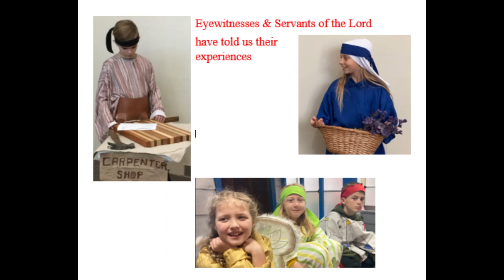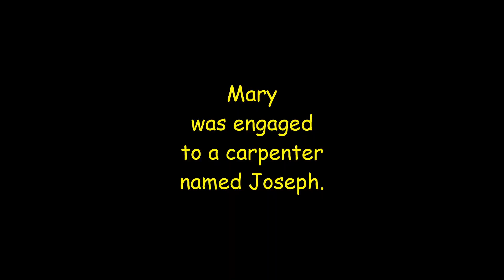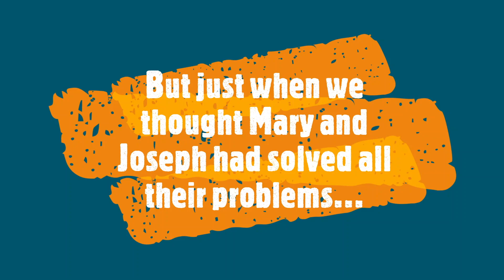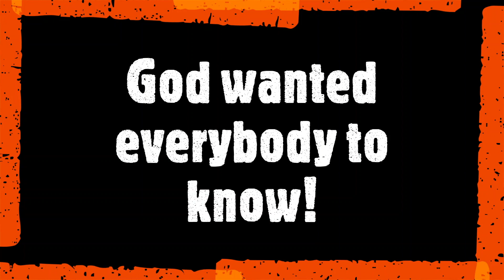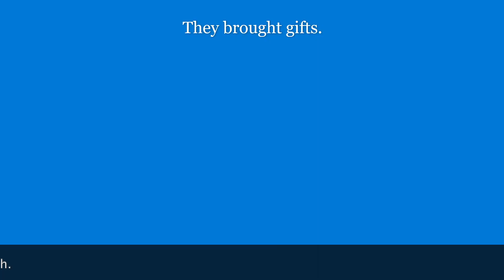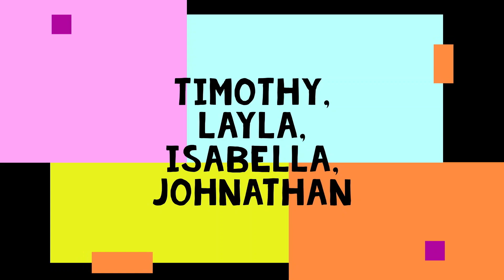SMBA Christmas 2022 2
Luke investigates! Mary meets an angel. Joseph hits his finger with a hammer. The innkeeper tosses mom out of bed to make room for sleepyheads. Shepherds have to wait about inventing video games because baby Jesus is waaay more important! This is Luke's report so you will know the truth: The Promised Messiah is Here!